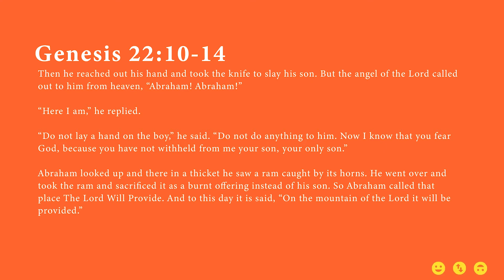August 6th Bible Reading